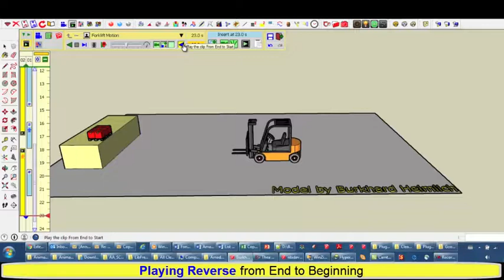VID_0404: Animator - Tutorial 3 - Clip 6 - Playing Reverse (normal speed)